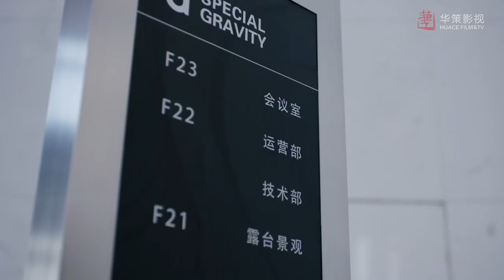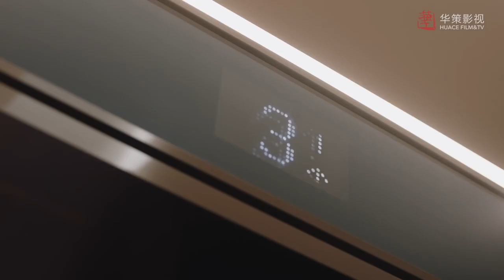女孩为闺蜜报复色狼老板，没想到看到对方真颜后她被迷得无法自拔 🧁 Chinese Television Dramas 张彬彬 孙怡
WHWMZYI—DSJ